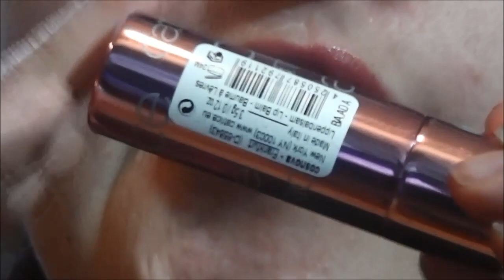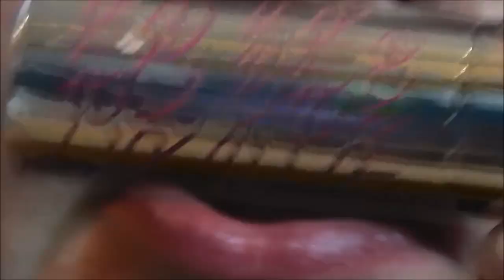Meine Swatchesparty Teil 1 (Thema: Catrice - Lippenstifte)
Ich habe meine ersten Swatches auf den Lippen gemacht. Seid nicht all zu streng. Gebe mir eigentlich immer Mühe. Besucht mich gerne auf...